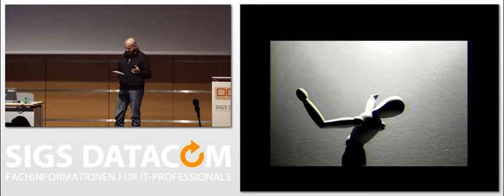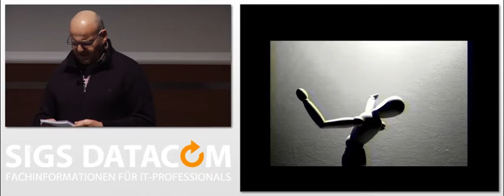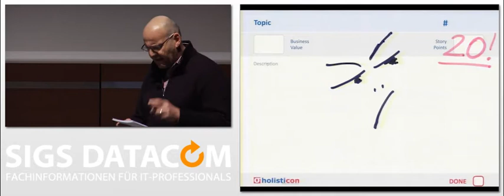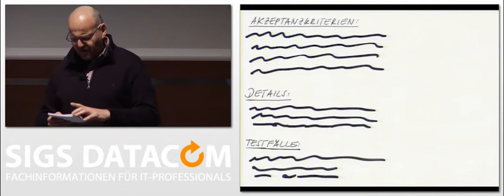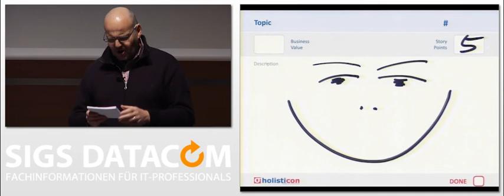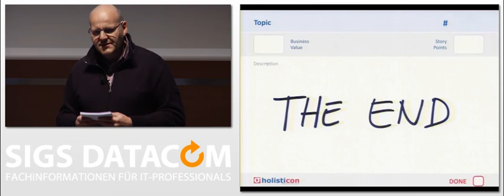OOP 2013: Rolf Dräther - Aus dem Leben einer User Story